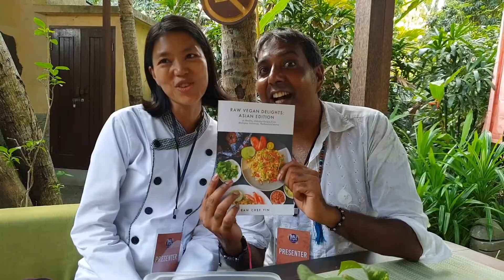Edward Daniel meets Raw Chef Yin, Malyasia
Raw Chef Yin I met at the Bali Vegan Festival where she was speaking and undertaking cooking demonstrations.  What an amazing person.

Raw Chef Yin wants to craft the future of raw food in Malaysia!

Chef Yin is one of the pioneers of the raw food movement. The raw food movement is not only about not heating up food beyond 45 degrees Celcius, but it’s also about using fresh, local and seasonal ingredients where possible.

Big shout to Bali Vegan Festival 2018 for organising an amazing event and for bringing all the speakers together.

Edward Daniel, Vegan Chef, Solicitor and Presenter - check out my and for more fun interviews and videos, why not follow me on @ethivegan